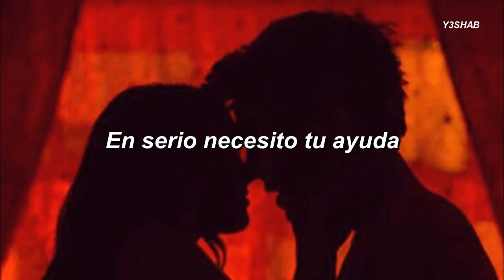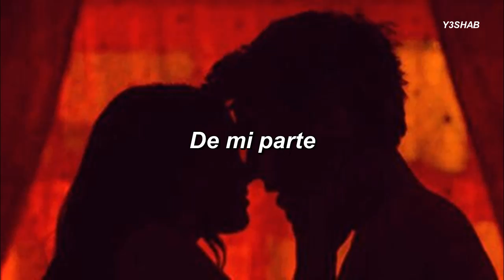Deetox - Going Under || Subtitulado Español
Dedícale buenas rolitas, traducidas en español a tu novi@ xd.

Música en este vídeo
Más información
Escucha música sin anuncios con YouTube Premium
Canción: Going Under
Artista: Deetox
Álbum: Going Under
Con licencia cedida a YouTube por: DJ BV (en nombre de Scantraxx Black) y 1 sociedades de derechos musicales